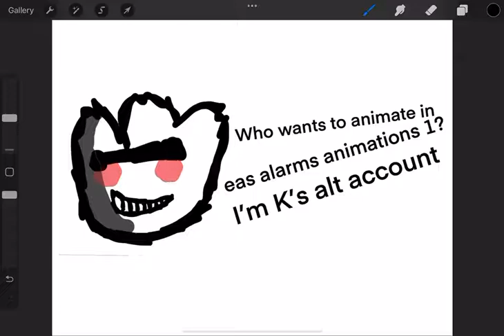who wants to animate eas alarms?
im K’s alt account